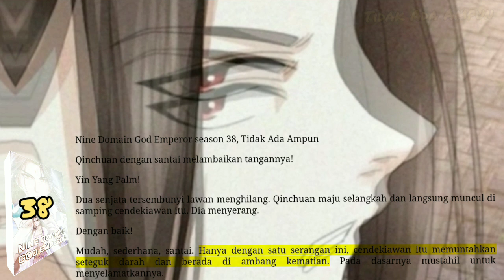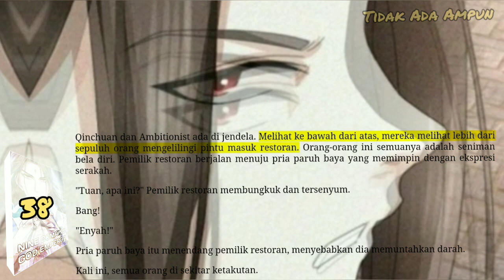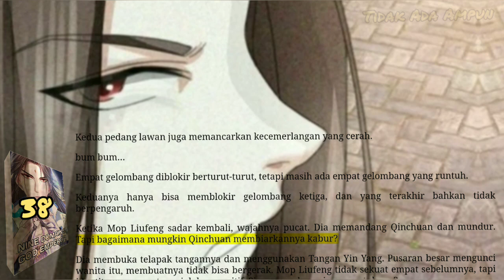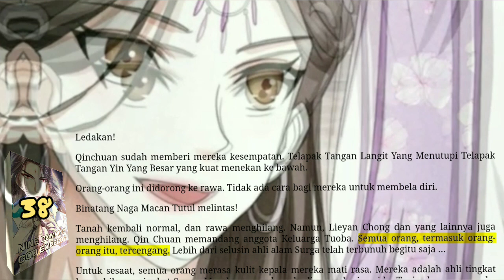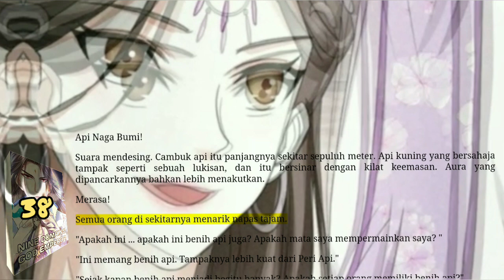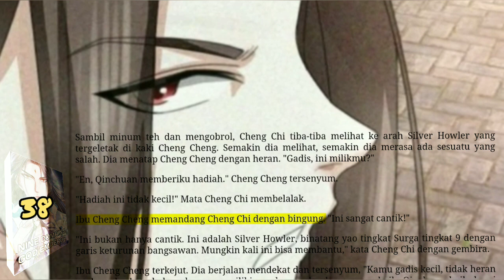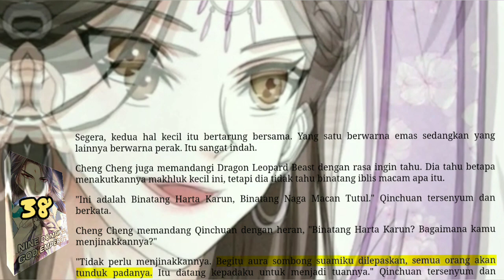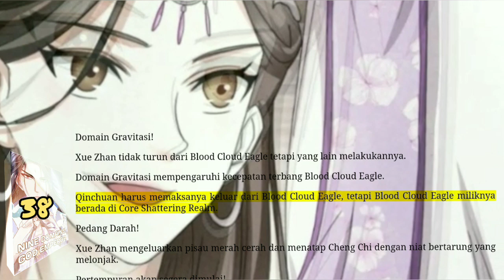Tidak Ada Ampun, NDGE 38